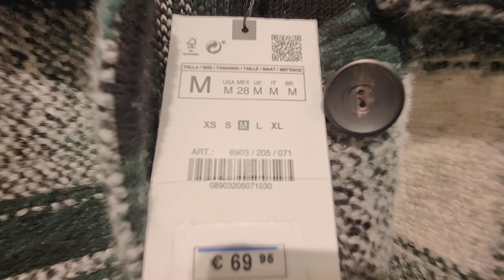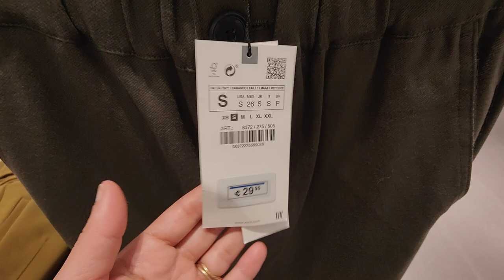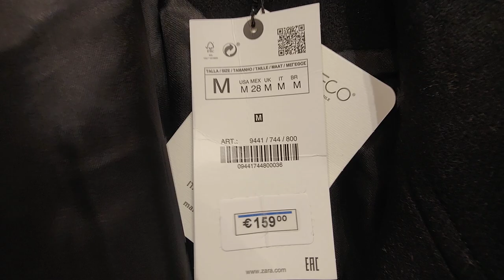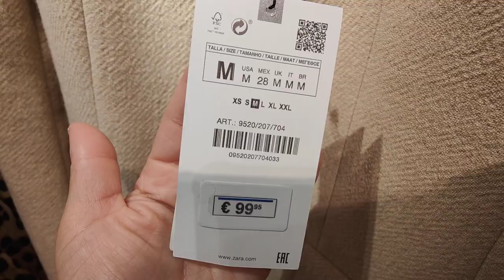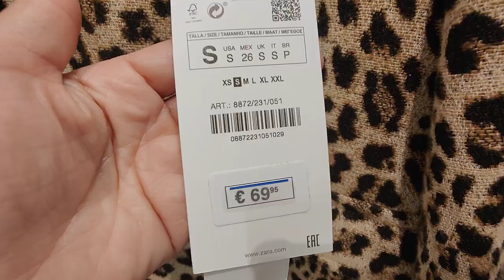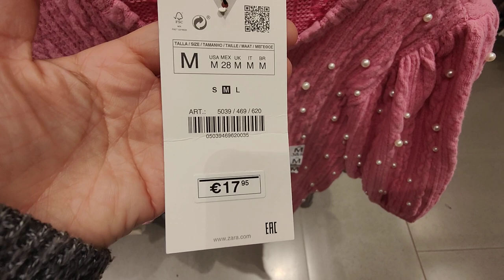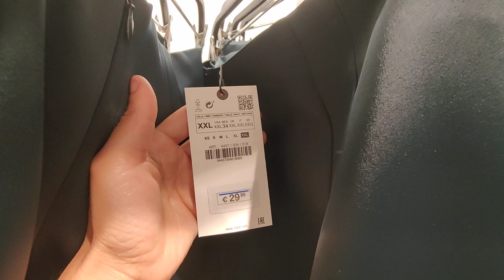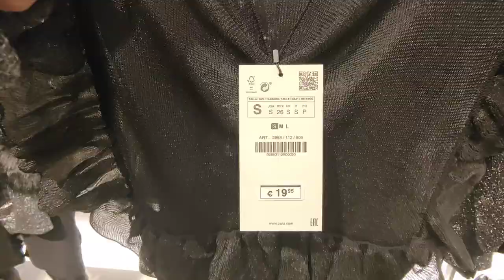ZARA NEW COLLECTION WOMEN WINTER FALL 16 NOVEMBRE 2021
Zara nouvelle collection femm